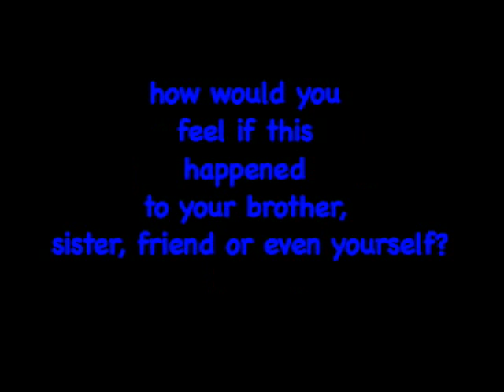Hate Crimes PSA - Sticks and Stones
Hate crimes are on the rise and Blue Devil News' Anita Lopez takes a stand against them.  This Public Service Announcement looks at the Stats behind the violence and reminds you violence can come in different forms.